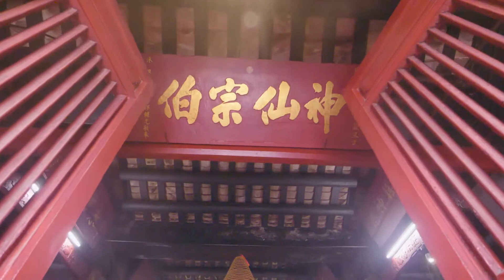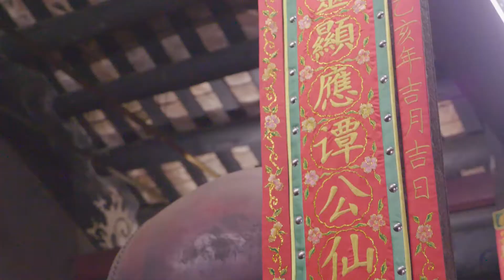漫步澳門街之認識澳門--路環歷史建築(普通話)